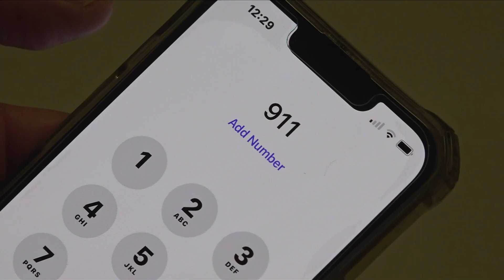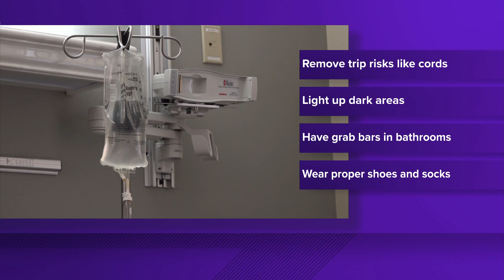What you need to know about traumatic injuries from falls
May is National Trauma Awareness Month, and experts say accidental falls are the most common cause of traumatic injuries.